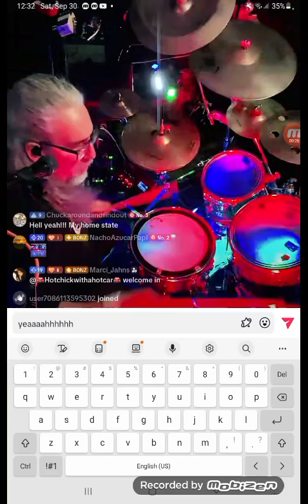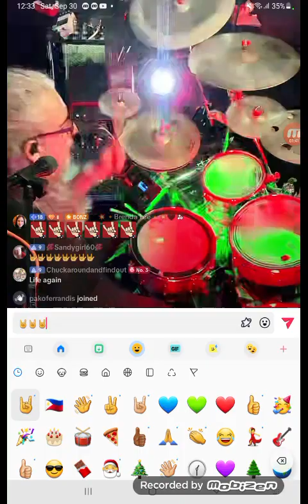Even Flow - Pearl Jam Drum Cover By Lonny Pasillas (@Lonny_Bonez )